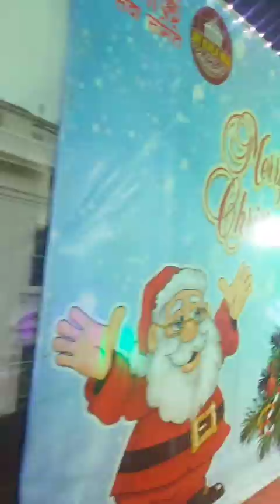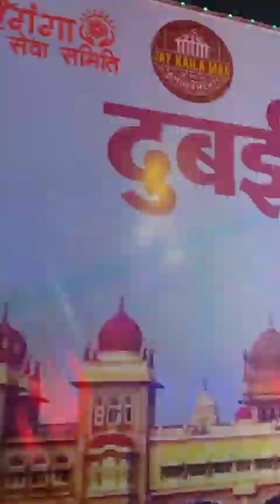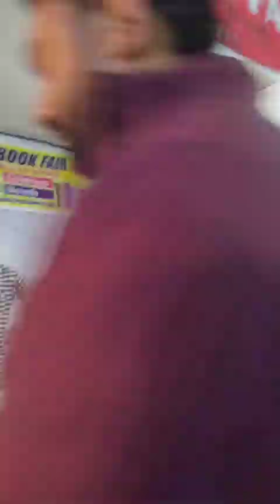हेलो दोस्तों आज हम आये हैं कार्निवल मेला मुरादाबाद में kv all vlogs ❤️❤️❤️❤️ 😝😜😜🇮🇳🇮🇳